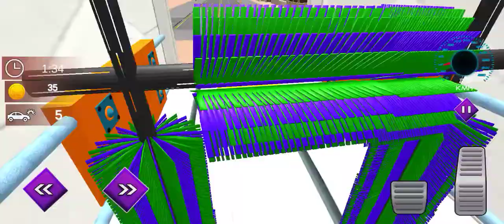Car Washing Game: Car Games 3D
Get Your Crazy Car Clean in Car Wash Games Modern Car Parking & Car Wash Game